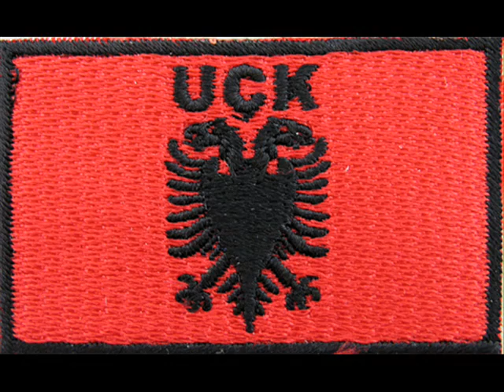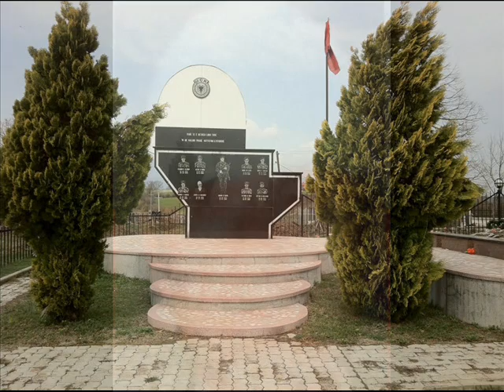Besim Avdyli Kenge per Deshmorin Avdyl B. Hasani